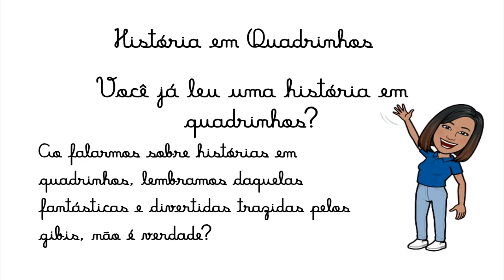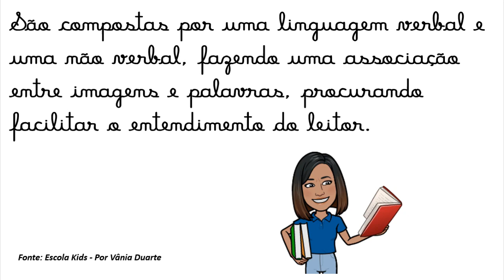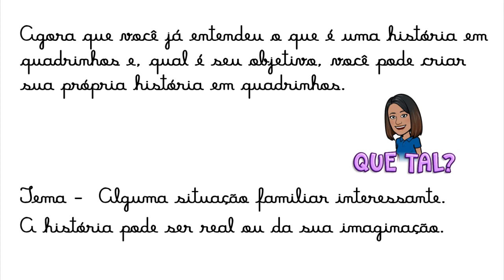Aula Sobre História em Quadrinhos